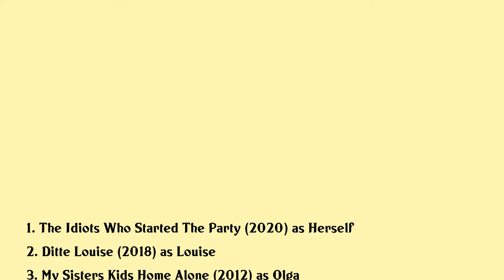Louise Mieritz Movies list Louise Mieritz| Filmography of Louise Mieritz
Louise Mieritz Full Movies List Filmography of Louise Mieritz

Latest movies of Louise Mieritz are:

1. The Idiots Who Started The Party
2. Ditte Louise
3. My Sisters Kids Home Alone
4. Max Embarrassment At Roskilde
5. Alting
6. Max Embarrasing 2
7. Max Embarrassment
8. Matador Musical
9. How To Get Rid Of The Others
10. The Boss Of It All
11. Accused
12. The Big Day
13. Simon
14. Whats Wrong With This Picture
15. Silk Road
16. Old New Borrowed And Blue
17. D Day
18. The Idiots
19. Cafe Hector

Complete list of movies acted by Louise Mieritz are in this video.

Please Comment down your favorite movie of Louise Mieritz